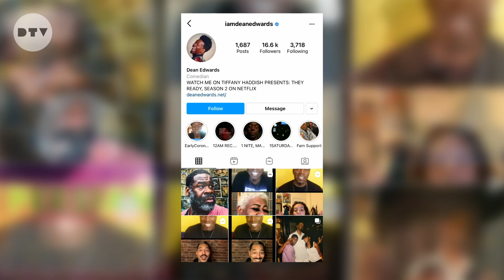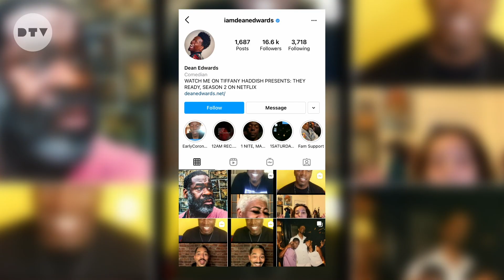Greenback | Comedy, karak and cars with Emirati comedian Ali Al Sayed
Ever wondered what it’s like to quit your job and become a comedian? Ali Al Sayed shares his experience (including his first gig: performing in front of 800 dentists) as he drives around in a Jeep around the Downtown Dubai Boulevard.